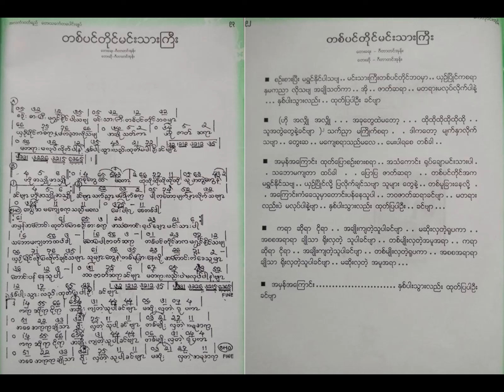တစ်ပင်တိုင်မင်းသားကြီး ဂီတာတင်အုန်း Lyric & Music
တစ်ပင်တိုင်မင်းသားကြီး Lyric & Music
တေးရေး/တေးဆို ဂီတာတင်အုန်း
ကေတု၀င်းထွဋ် အလင်္ကာဝတ်ရည် တေးသင်္ကေတ Lyric & Music ပေါင်းချုပ်